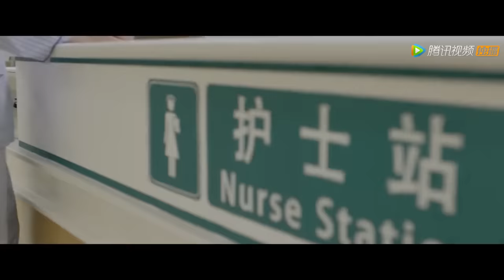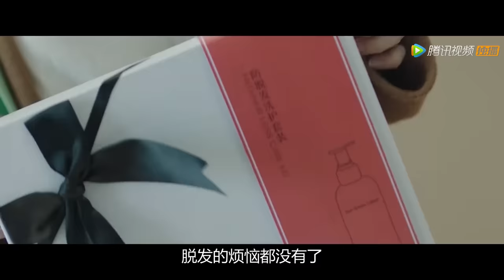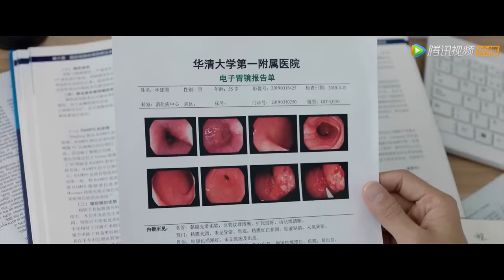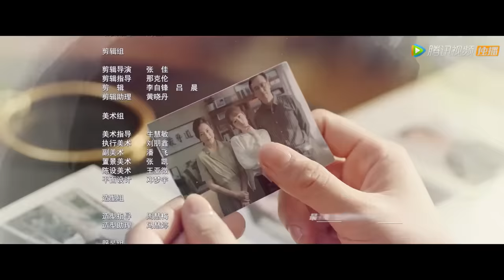ENG SUB【余生，请多指教 The Oath of Love】EP03 为给林父治病，林之校搞笑贿赂顾魏（杨紫、肖战）